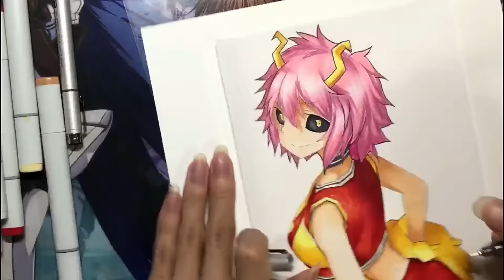Drawing Mina Ashido from Boku no Hero Academia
Every video that gets over 210 (10% subs) likes within a month, i will do give away as a bonus